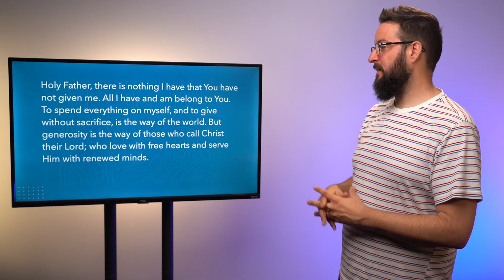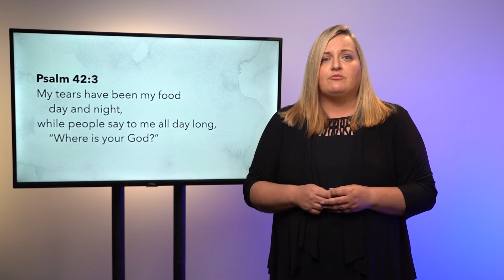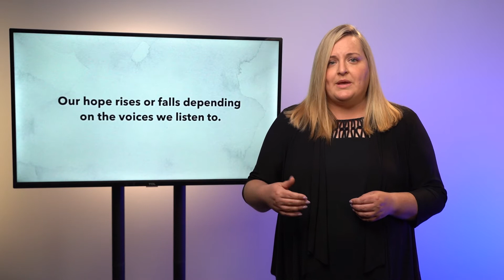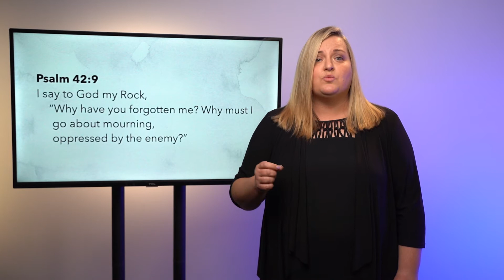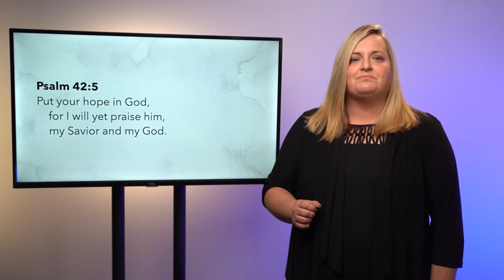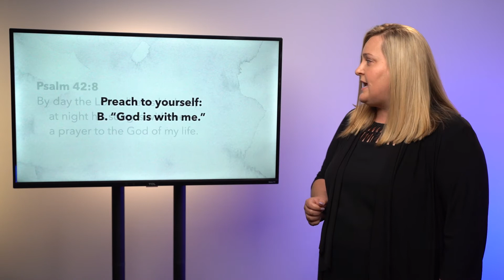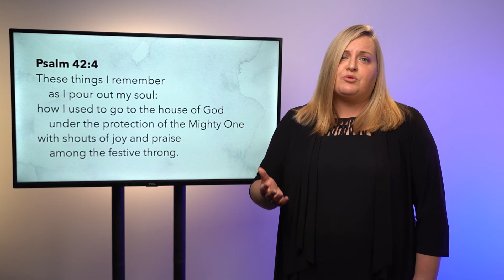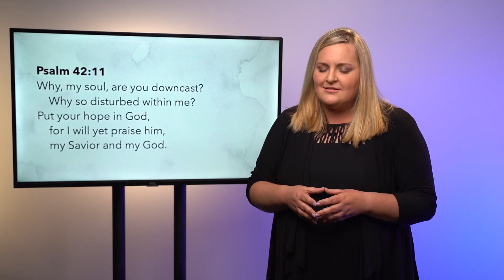Undefeated Hope (Undefeated Ep. 3)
👋 Welcome to Crossroads Online! Crossroads Online premieres weekly on Saturdays at 5:30 and then is available on-demand on our website, YouTube, and Facebook pages.

This week on Crossroads Online, we'll be continuing our UNDEFEATED series, talking about how we can have UNDEFEATED hope when we preach to ourselves God's truth.